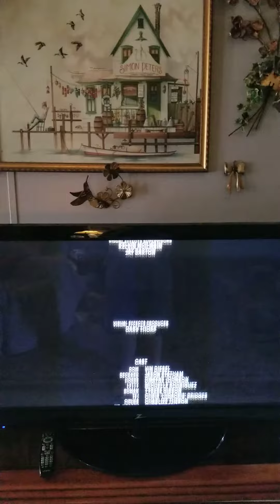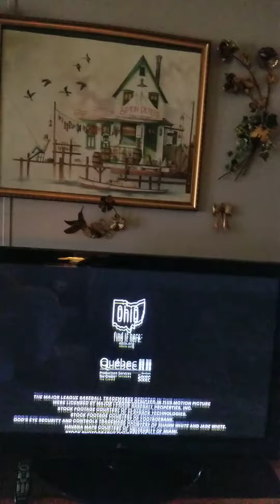The Fate Of The Furious fx split screen credits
Promos: White Men Can't Jump and Mayans MC.